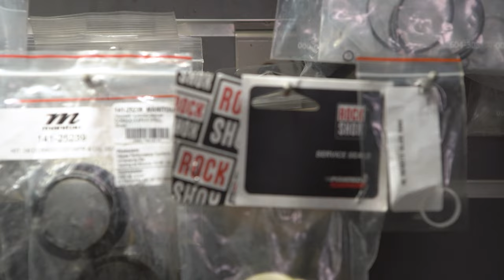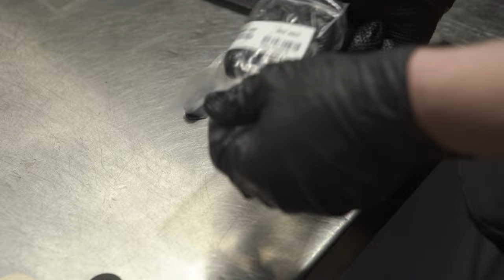Amortyzator w Gravelu? - TO DZIAŁA! Gravel Maksela Vlog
Start w wyścigu Pomorska 500 nauczył mnie, że gravel, który ma poradzić sobie w najtrudniejszym, terenie musi być możliwie najbardziej uniwersalny. Zdecydowałem się więc połączyć rower MTB i Gravel, w ULTRA GRAVEL, którego nie zatrzyma żadne błoto, piasek i zjazdy! Żeby przystosować górski widelec do pracy w mojej ramie, musimy go najpierw skrócić i o tym właśnie będzie kolejny odcinek Gravel Maksela!

Ale wiecie co? JUŻ NIEDŁUGO SKŁADAMY ROWER W CAŁOŚĆ! Nie przegap tego!

Gravel Maksela, to przygoda mojego życia. Pasja, która zrodziła się z potrzeby oderwania się od specjalizacji i wyleczenia startych kontuzji. Połączenie wyprawy rowerowej, ultra maratonów i startów na torze kolarskim, podczas których pokonuję maksymalnie 1 km to nie lada wyzwanie, ale nie poddam się! Zbuduję od podstaw swój wymarzony rower i pojadę w świat!

I do ekipy, która pomaga mi spełnić marzenia!